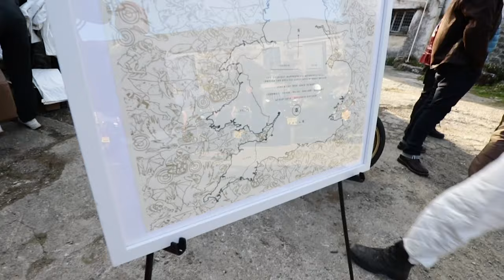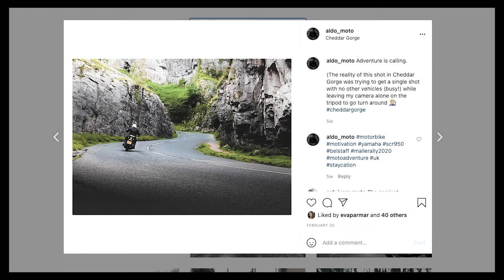The Malle Rally Vlog 2020 - Episode 1 (The Lizard, Dartmoor & Cheddar Gorge)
It has been a while coming but I finally got around to putting together the Malle Rally Vlog 2020 starting with Episode 1 from Lizard Point, through Dartmouth National Park and Cheddar Gorge. I hope you enjoy it!

Riding kit:
Shoei Glamster Black
Bell 500 White Open Face
Belstaff Jacket
Richa Motorbike Boots
Winter Glove - Revit Kodiak
Summer Glove

Camera kit:
Canon EOS R with 24-105mm lens
Canon RF 50mm lens
LowePro ProTactic 450
Newer Portable Tripod
Rode Mic GO (camera mounted)
Rode Mic NTG1 (desk mounted)
Sound recorder H4N Pro

SCR modifications:
Bar end mirrors
Luimoto Vintage Classic Seat Cover
Dart Marlin Flyscreen
Renthal 7/8 22mm Road Low Bend Handlebars

Bike Luggage:
Givi Tank Bag GRT715
Cargo bungee net & straps

Camping kit:
Coleman Tent Bedrock 2
Campingaz Camp Bistro